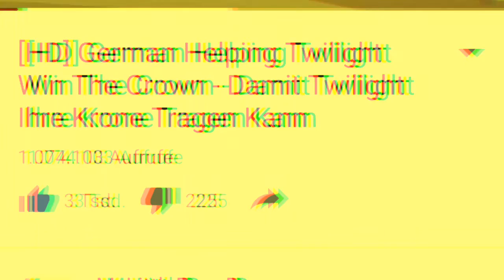Mlp helping twilight win the crown german